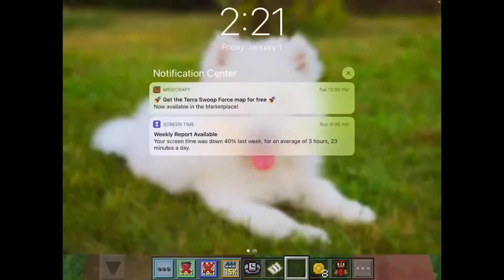5 stereotypes of people in Minecraft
Like and sub if you want more stereotype videos